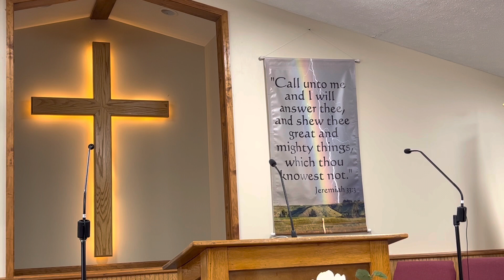Sunday Morning Service, May 14, 2023 Mother’s Day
Unsung Heroines of the Bible
Pastor Dennis L. Tyson